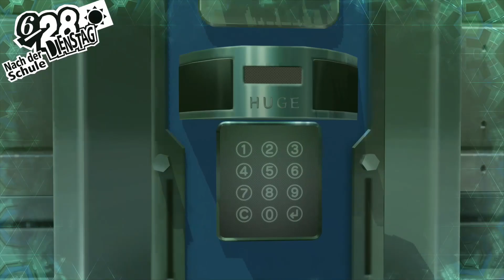Persona 5 Royal (Lets Play) #70 / Kristall der Völlerei / Gameplay (Deutsch, German)